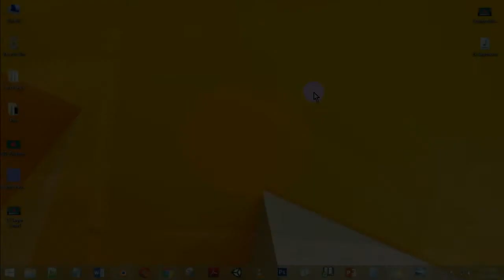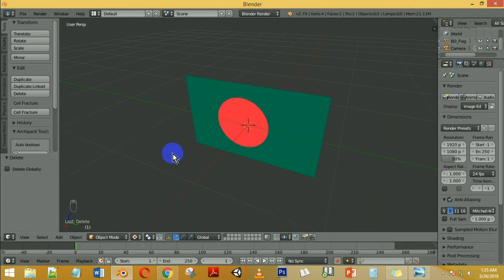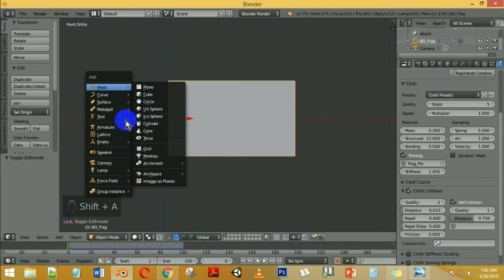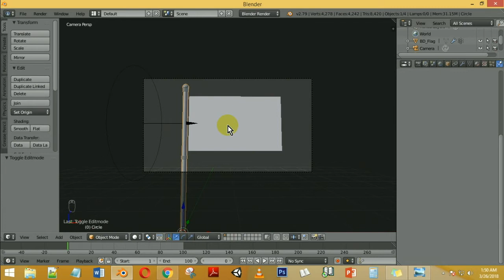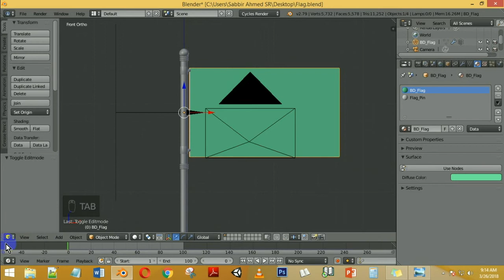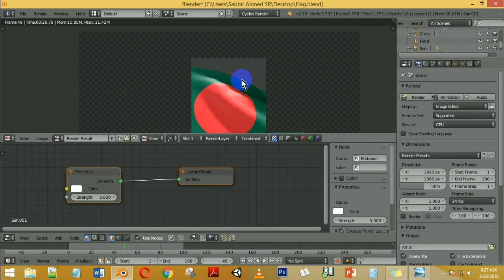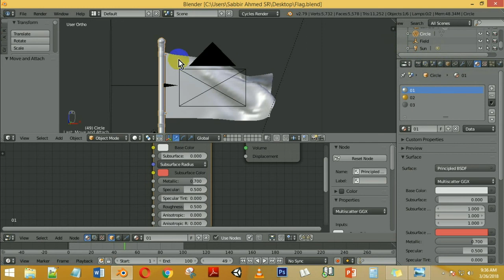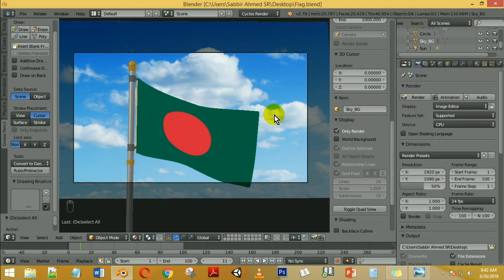How to Make a Flag in Blender ? কিভাবে ব্লেন্ডার দিয়ে পতাকা বানাতে হয় ??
দেখুন কিভাবে ব্লেন্ডার দিয়ে জাতীয় পতাকার এনিমেশন বানাতে হয়...
খুব সহজে ব্লেন্ডার ফিজিক্স ব্যাবহার করে.
[Bangla Tutorial Link]
-*-*-*- Other Tutorial Reference -*-*-*-